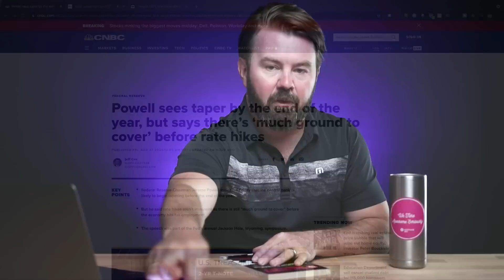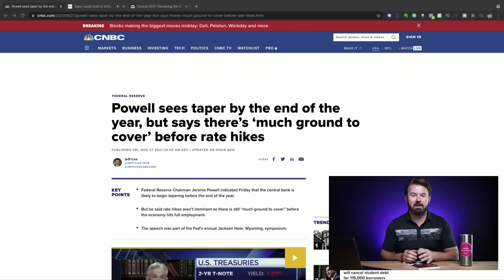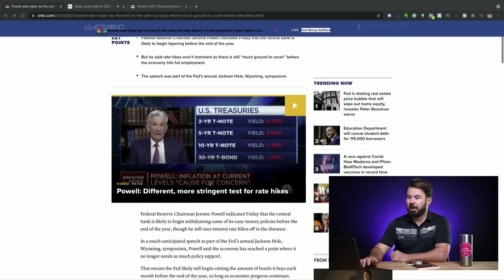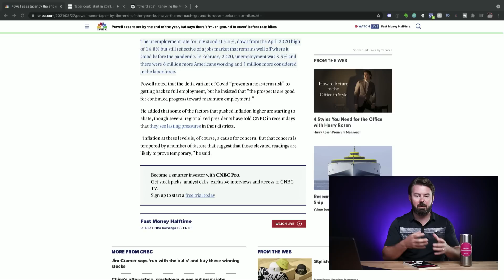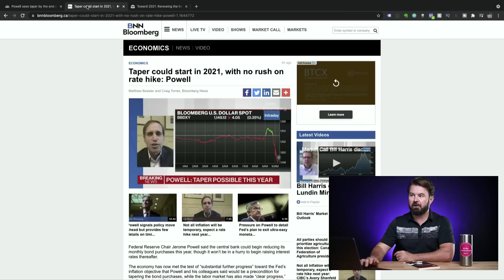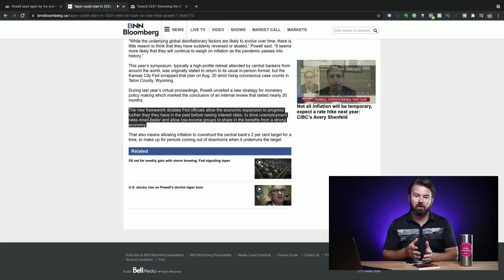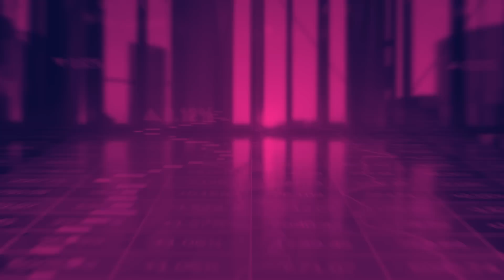Fewer Future Rate Hikes - DO THIS NOW!!!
What if I told you that the Federal Reserve Bank in the US is indicating that rate increases will be less frequent? And what if I told you that the Bank of Canada will have to do the same. Would you choose a shorter or a longer term mortgage rates as a result? Well, interest rates in Canada just changed.

damages.